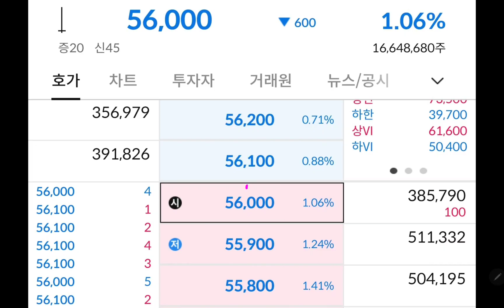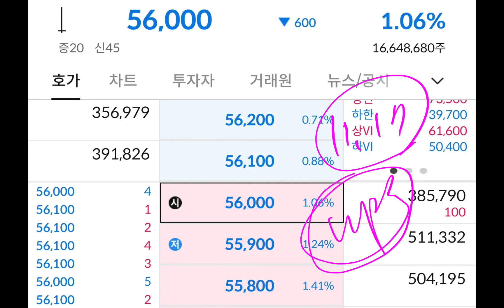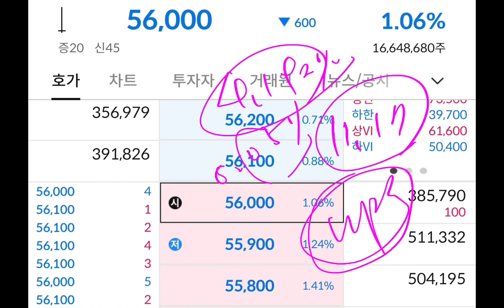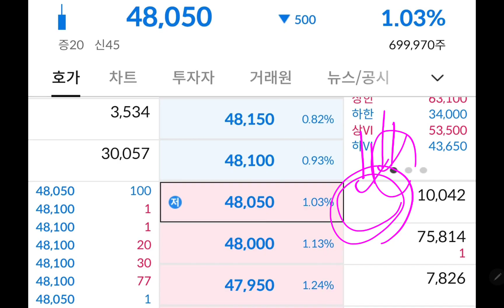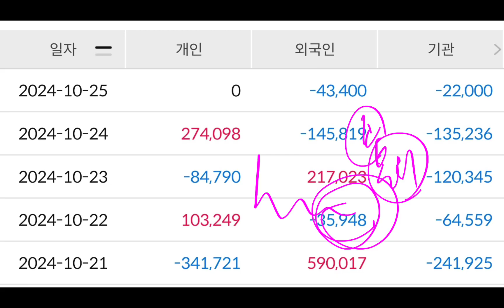삼성전자 주가 폭락은 아직도 멀었다!!